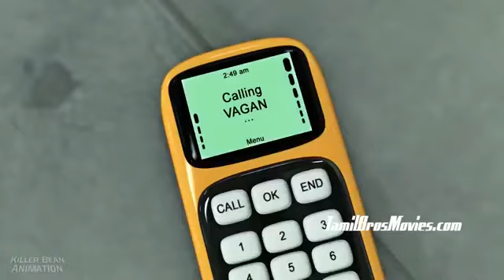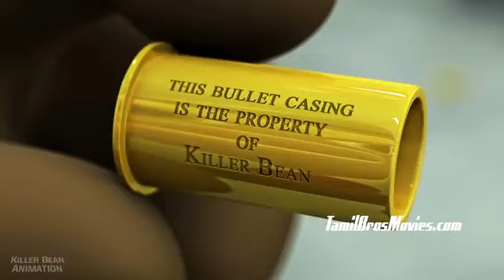Killer bean thimigkalam movie part1.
⏩Ninja Hattori All New And rare Episodes in Tamil Season 1 all Episode Season 2 All EPISODE

⏩Cartoons Movies In Tamil |All Tamil Cartoon Movies in tamil |Thalaivar thimigalam full movie In Tamil killer bean movie

⏩_soon update_

*HAI BEST FRIENDS* 😍
          *வணக்கம் நண்பர்களே* 😍

*We are providing All cartoons and animation and old cartoons and movies and 90's kids cartoon and movies in தமிழ் and multi languages etc*

*Please watch our all vedios fully and comment your opinion and comment next which cartoon episodes and movie your are want*

Main#